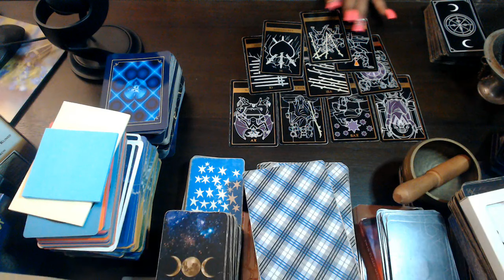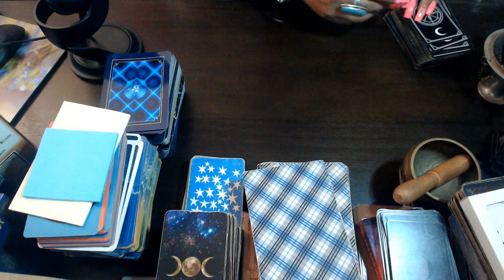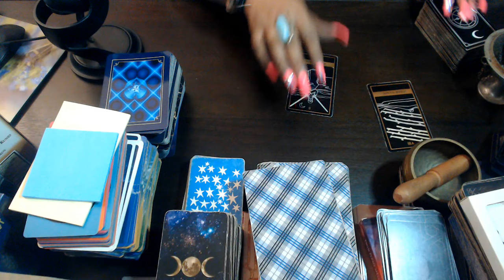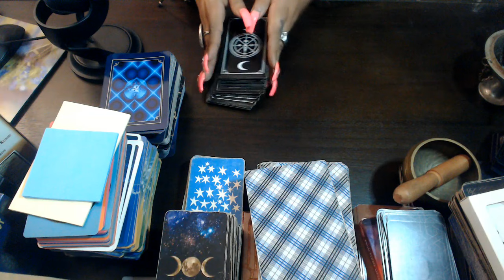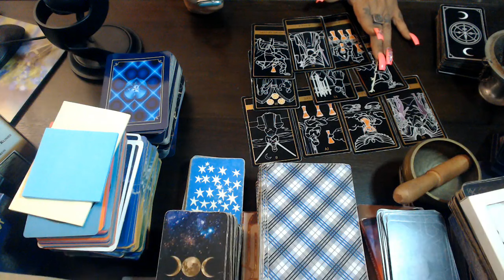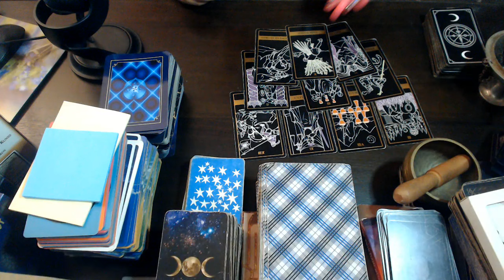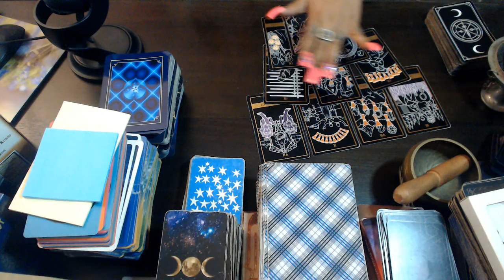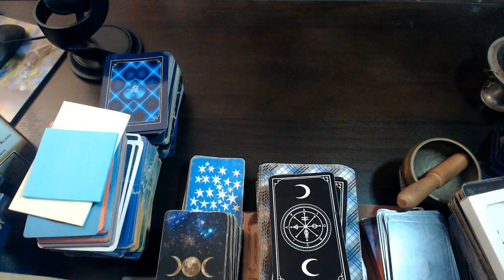MONTHLY HOROSCOPE PREDICTIONS "ALL SIGNS"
3 Card Reading
30 Min Reading
1 Hr Reading